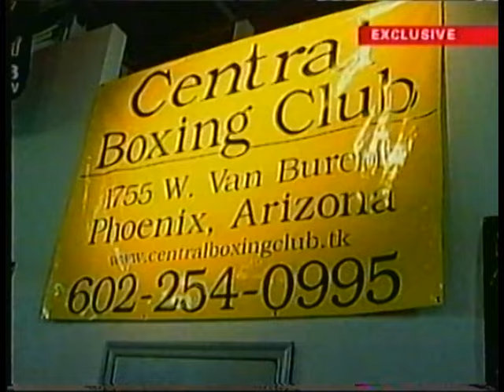Mike Tyson sparring Shane Cameron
I spent 3 week in Phoenix Arizona sparring legendary Iron Mike Tyson in 2005.
Absolute life changing experience my time with Mike.